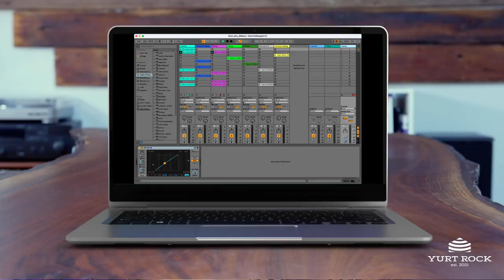Man vs Moog Vol 2 + Ableton Live Pack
The battle continues. Man vs. Moog Vol 2 features six new sessions of analog grooves paired up with a multitude of drum kits. In addition, this release features an Ableton Live Pack, which gives you instant access to six customized Ableton Live Sets, putting all of the Moog and drum grooves directly at your fingertips.